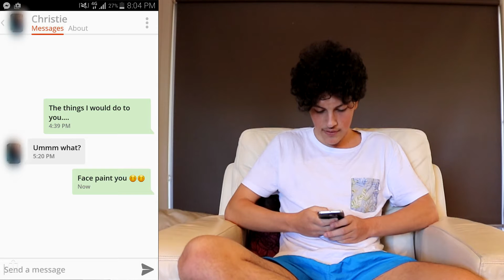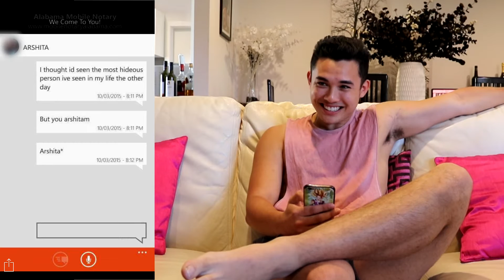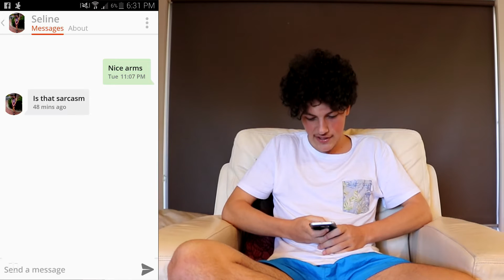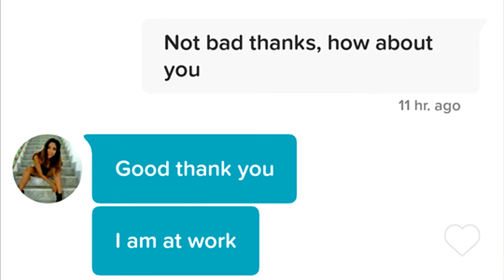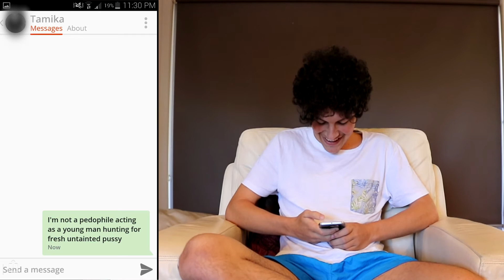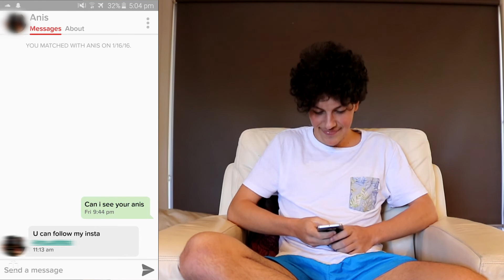Aussies read funny tinder messages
Tinder, where the desperate and lonely go to find love, and the even more desperate and lonely go to make a YouTube video.